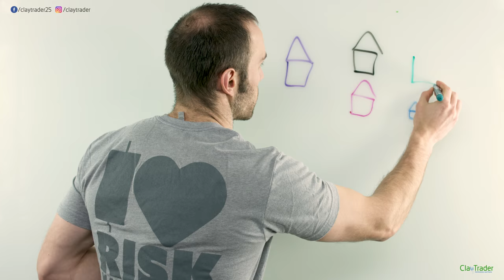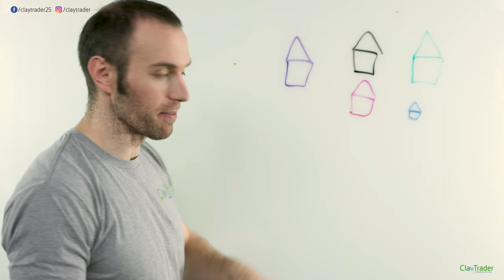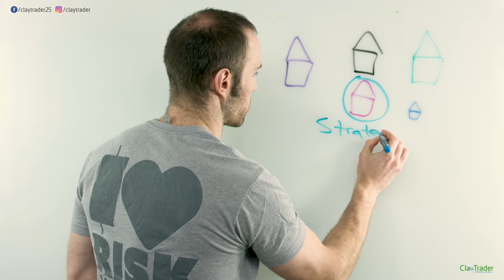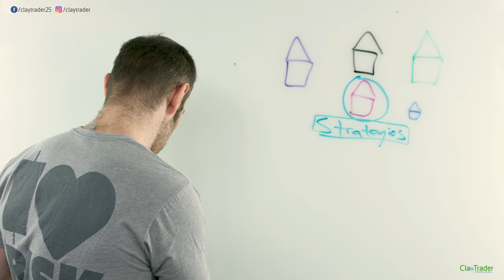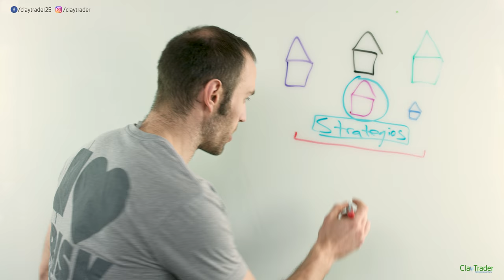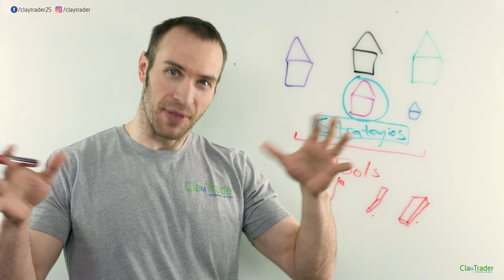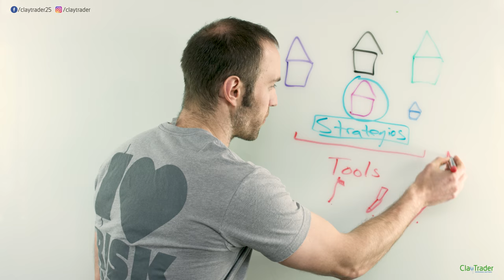How to Trade? Learn Tools, NOT Strategies!!!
I am asked quite a bit “what I teach?” or in other instances, people thinking that I will not be able to help them based off what they see in my live trading videos or another assumptions they’re making. I understand the assumptions, so these people are not being foolish, but it brings about a very valuable learning lesson in regards to tools vs. strategies.

Learn how to use the tools to build a “house” that best fits your needs,